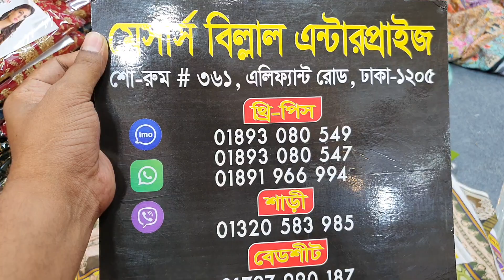৮৫০ টাকায় মালহার ডিজিটাল প্রিন্ট থ্রি পিছ কালেকশন।